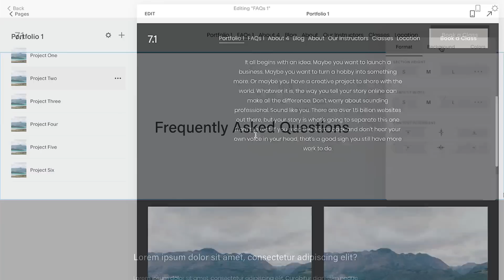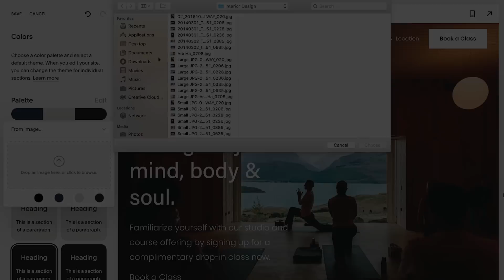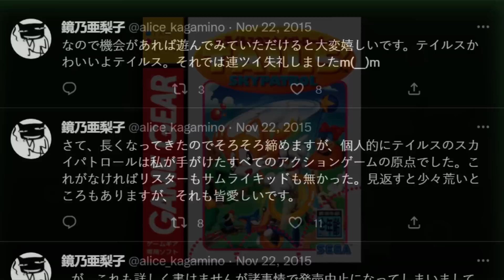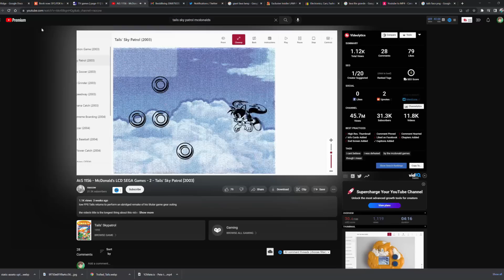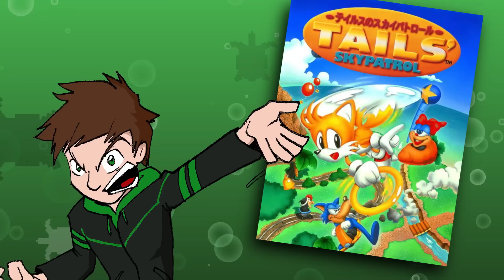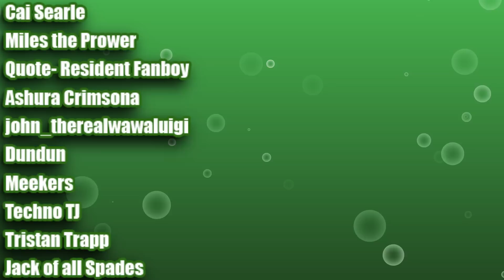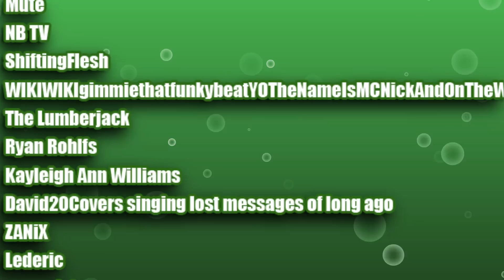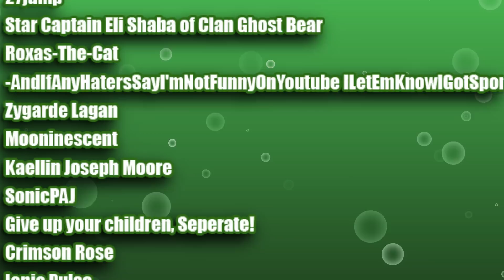Tails' Skypatrol: A Weird Game with a Weirder History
Today we are looking at the long-awaited Tails' Skypatrol. I can't even believe it either. This video is longer than the game itself.

HUGE thank you to my dear friend Stevie Cole for the amazing thumbnail art! You can follow her over on Twitter